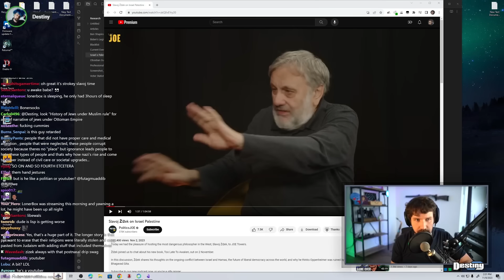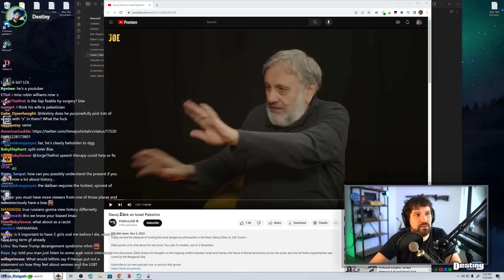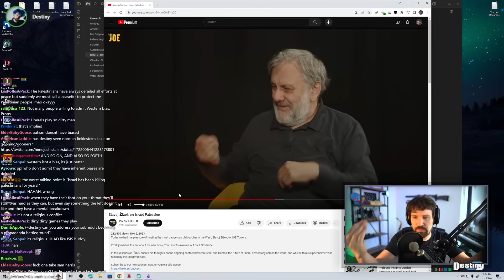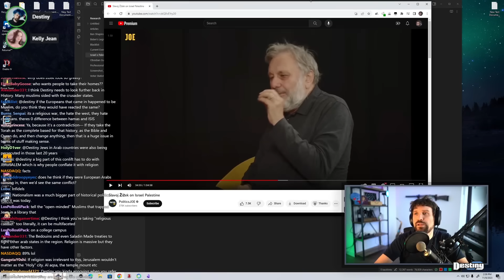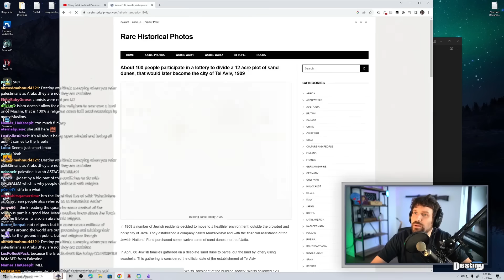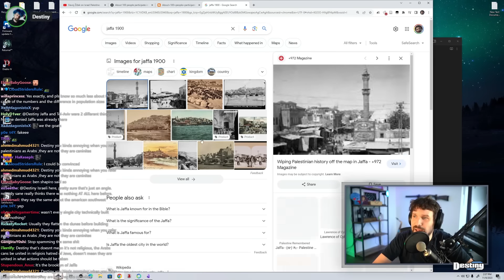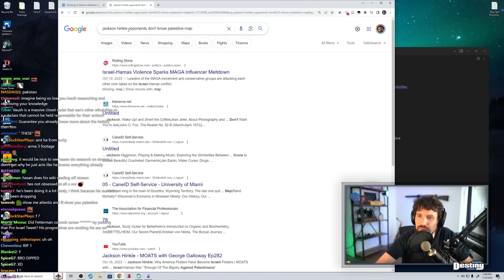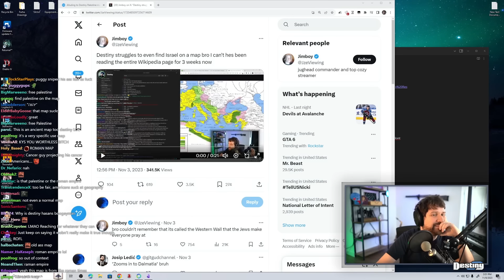Destiny Addresses His Israel-Palestine Biases